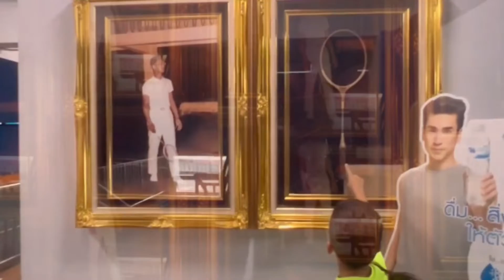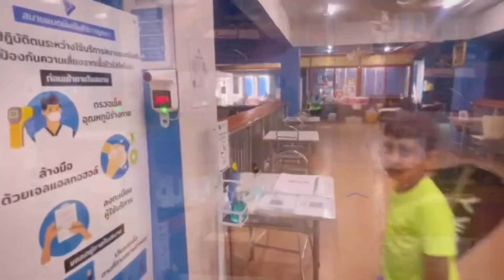How hard can a 7 and 5 years old hit! Check it out!